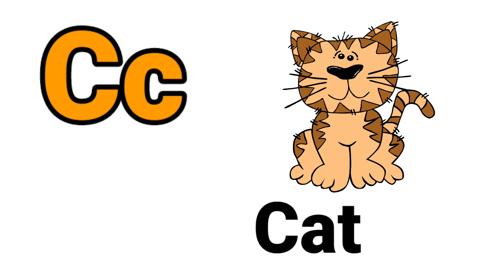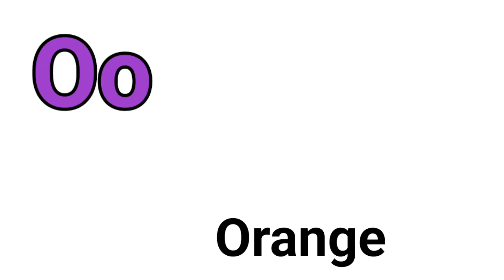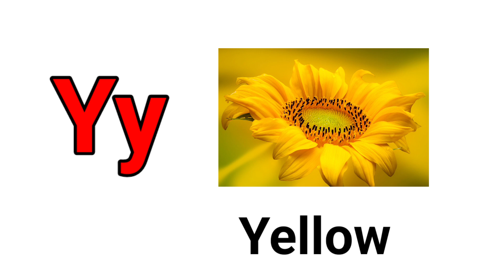A B C D FOR KIDS Alphabet with pictures A toZ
abcd for kids Reading Alphabet with pictures
a is for Apple
b is for bun
c is f cake
d is for donut
e is for eight
f is for frog
G is for gift
H is for headphone
L is for Light
M is for milk
N is for nine
O is for Ostrich
P is for
Q  is for quite
R is for
W is for

X is for x-mas
Y is for yoga